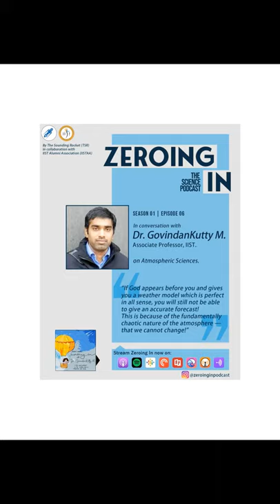Zeroing In with Dr. GovindanKutty M. | On Meteorology and Building Weather Models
“A single and distinct luminous body causes stronger relief in the objects than a diffused light; as may be seen by comparing one side of a landscape illuminated by the sun, and one overshadowed by clouds, and illuminated only by the diffused light of the atmosphere.”

Helping us figure out the ideas and efforts it takes for mapping out the farthest skies and the deepest oceans in all painstakingly fascinating details is our next guest Dr. GovindanKutty M., an associate professor at the Indian Institute of Space Science and Technology. In our conversation, we explored the bounds and beyond of atmospheric science, the pressing subject of climate change from a scientific perspective, and all the complexities its understanding entails.

Hear on the entire conversation to venture with us into the journey of a scientist, his work in the elaborate fields of meteorology, climatology, studying weather patterns, and how modeling of such chaotic systems can be made possible.

The team for Zeroing In for the season includes Shreya Mishra, Fenil shah, Naman Jain, Manish Chauhan, KVNG Vikram, and Prajwal Patnaik. Featured artwork for the episode cover courtesy of Akshita Arora. Zeroing in season’s theme song featured herewith, 'Longing', created by Ethan Phangcho.